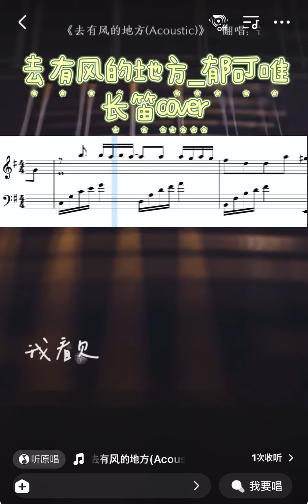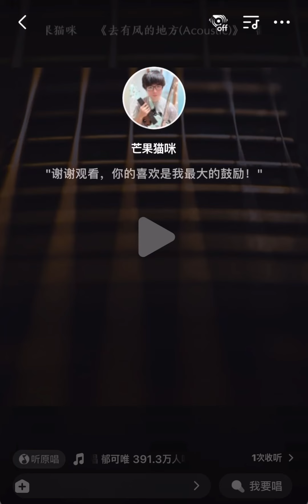去有风的地方/ Meet Yourself / flute cover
Yisa Yu / 郁可唯